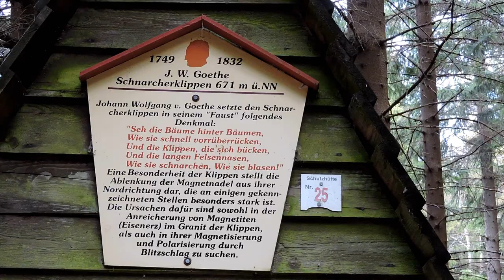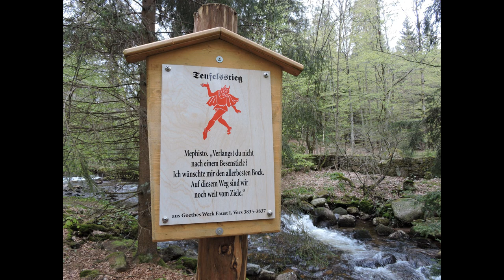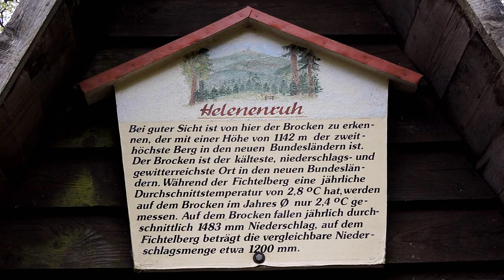Willkommen im Harz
Meine ersten Gehversuche mit der neuen Software.
Eine Woche Urlaub im Harz. Meine erste Harztour 2015 von Schierke aus zu den Schnarcherklippen, zur Aussichtskanzel am Barenberg und zur Helenenruh. HWN 14, 20, 21